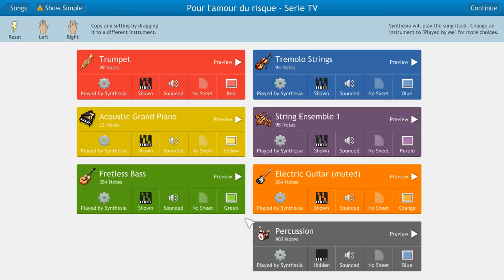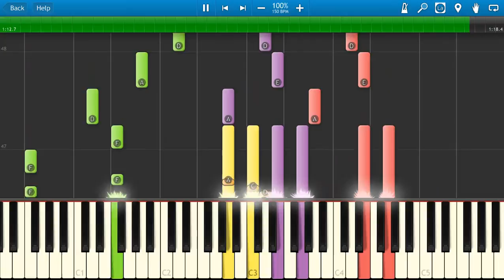Hart To Hart Theme Tune - TV Series - Piano Tutorial - Synthesia Cover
Beginner?
The theme song from Hart to Hart played through Synthesia